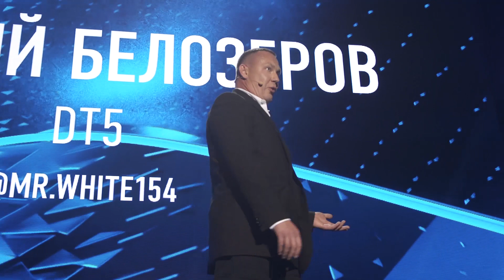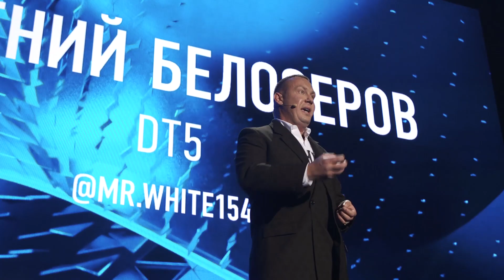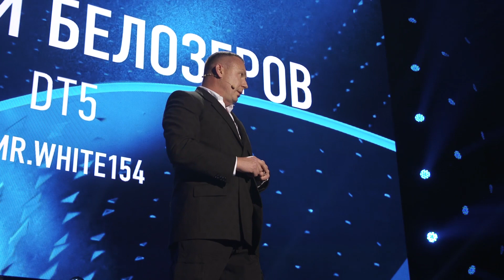19-летие NL International. Выступление Евгения Белозерова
День рождения NL International 2020 года – это только настоящие эмоции, личные истории и искренние спикеры. Выступление топ-лидера компании Евгения Белозерова.

Заходи в магазин NL International за инновационными продуктами, призванными сделать жизнь людей лучше
Все подробности о продуктах NL International и о том, как их готовить:

Хочешь вдохновения, мотивации для достижения смелых целей и миллион за свои привычные действия в NL International? Рассказываем, как все это получить:

00:00 Чего не хватало NL International раньше?
07:00 О чем мечтают в NL International?
14:30 Что такое "Высокая сетевая ответственность"?